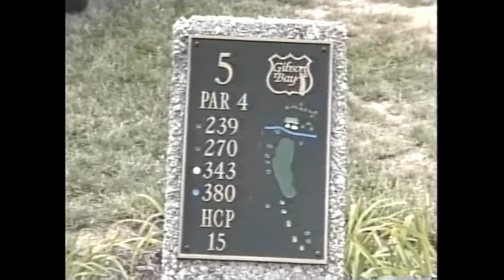Gibson Bay Wayne Dave D Next Trip